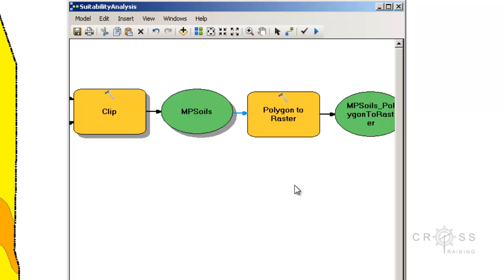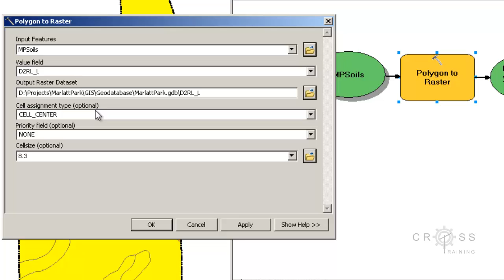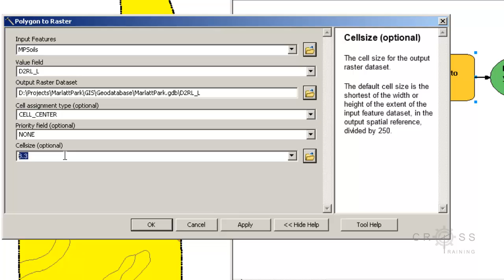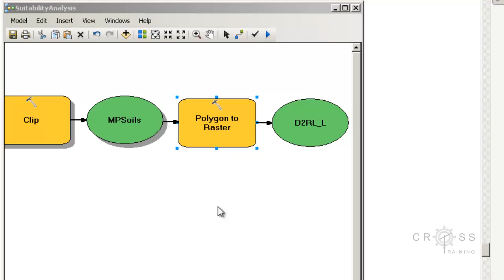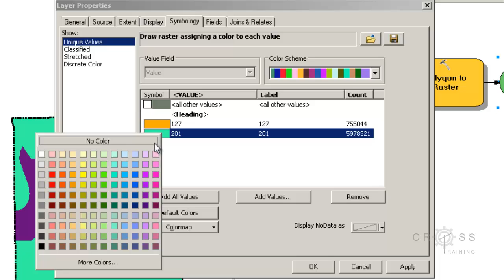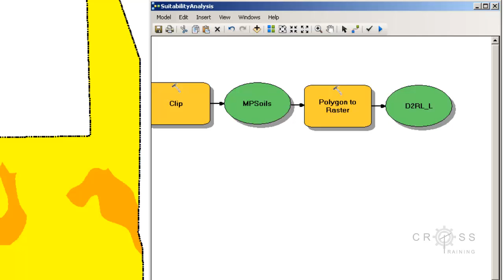Step 4e Conversion Tool Soils To Raster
Using the polygon to raster tool.  Changing the symbology, editing the label column, and understanding count column.